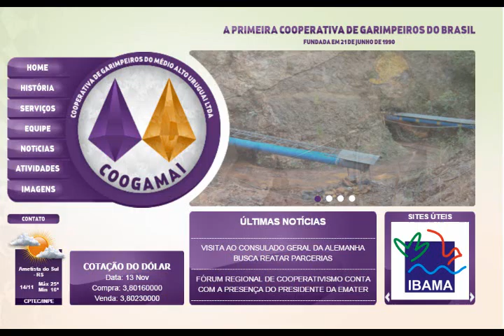Programa de Rádio dia 29/04/2016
Informativo da Coogamai - Cooperativa de Garimpeiros do Médio Alto Uruguai Ltda. Neste programa, o Presidente Isaldir Antonio Sganzerla fala sobre o protocolo da renovação das Licenças de Operação. Fala também sobre várias conquistas de suas gestões e apresenta alguns planos, se continuar na direção da cooperativa. No programa é apresentado o Conselho Eleitoral da Cooperativa, que conduzirá a eleição para o Conselho de Administração e para o Conselho Fiscal, à ser realizada no dia 07 de junho.